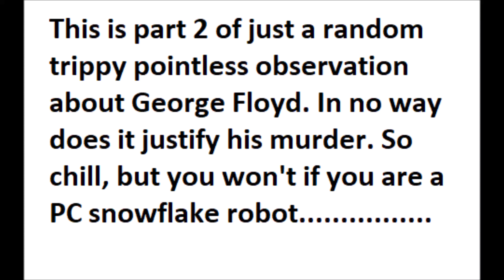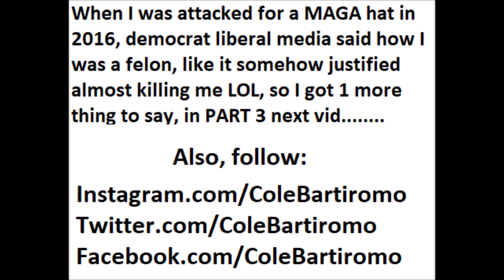Damn, a violent criminal gets murals, shrines, statues, memorials? George Floyd - 2 of 3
& NB's personal for gambling, aquarium, unboxing, & crazy life advice videos!

UPDATE: George Flloyd helped murder himself by swallowing his deadly bag of fetanoly & on tape saying he couldn't breathe many times before ever being put on the ground. I'm just saying, murals, shrines, statutes & numerous memorials for a dangerous menace to society? Part 1 & here is Part 3, how the media that embraces George Floyd the most, focuses on vilifying victims when it suits their political agenda